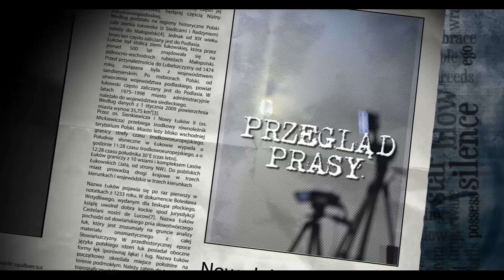Subiektywny Przegląd Prasy #45/2017 (prod. Magnes.TV)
Zapraszamy na kolejny odcinek Subiektywnego Przeglądu Prasy,
a w nim:
- Gorzki komentarz,
- Czy burmistrz nadużywa nadzwyczajnych Sesji Rady Miasta?
- Orlęta coraz bliżej IV ligi ?